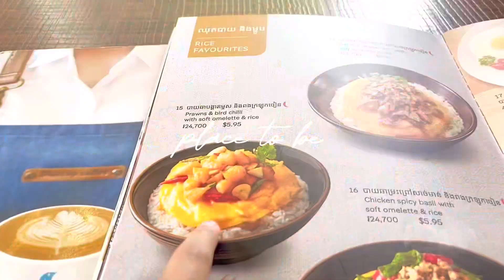place to be